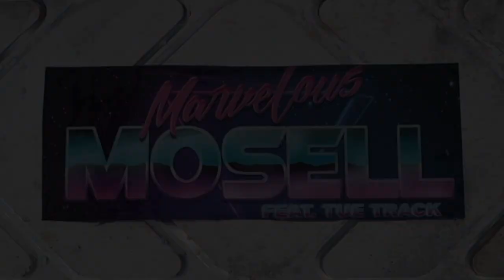2 navn på Lavukstock 2022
Så er vi klar til at løfte sløret for endnu et navn til dette års jubilæums Lavukstock.